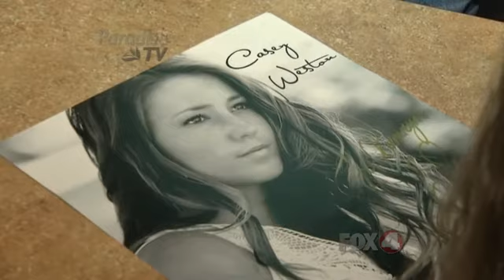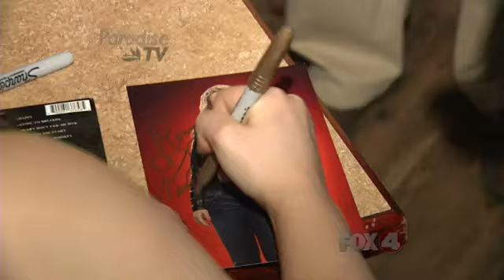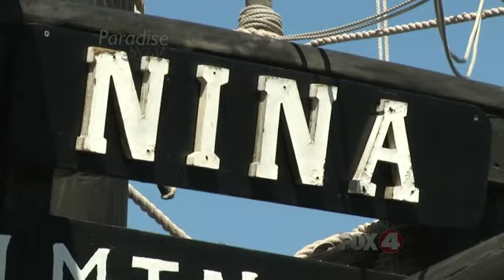SEGMENT ONE Casey Weston (singer) / Idol Lazaro Arbos / Fort Myers Film Festival / Nina & Pinta ship